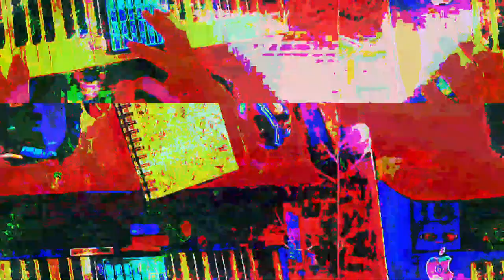[EPILEPSY WARNING] Movie 23 05 19 08h06m09s